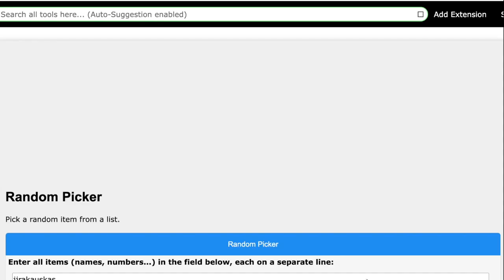Weekly raffle of paintings by the artist Leonid Afremov . march 30 2024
in order to participate in the raffle please register the